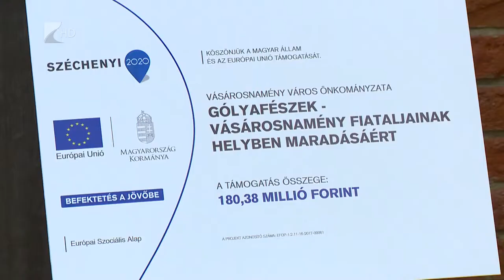35 perc / Gólyafészek - Kölcsey Tv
180 millió forintot nyert Vásárosnamény a helyi fiatalok segítésére. Az Esély Otthon elnevezésű programra országos szinten 11 milliárd forint áll rendelkezésre, ebből 66 települést támogat a kormányzat. A támogatásból Vásárosnaményban egyéb programok mellett olyan lakásokat alakítanak ki, ahová fiatal párok vagy családok költözhetnek be.